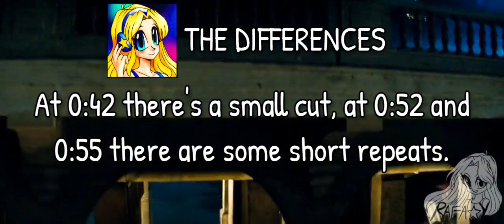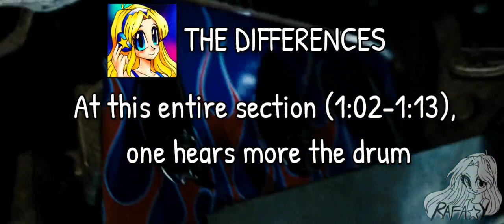Transformers 2007 OST - When Feds Attack / Sector 7 (Movie Version)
Movie edit of "When Feds Attack", also know as "Sector 7" in the album.
Composed by Steve Jablonsky